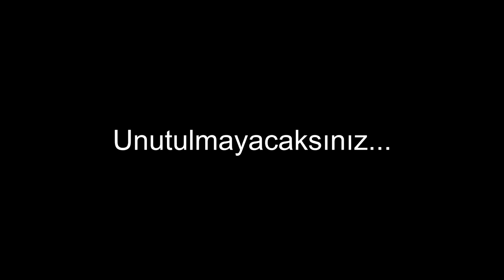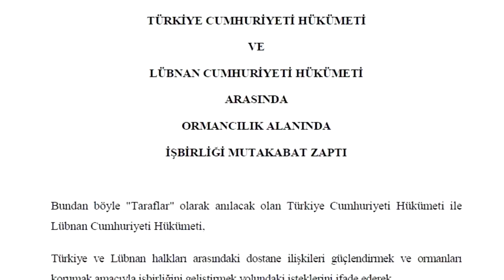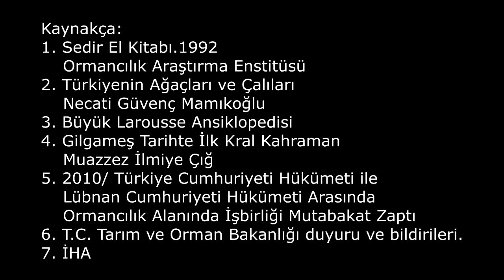Sedir ağacı. Sedir ağaçları hakkında bunları biliyor muydunuz?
Dünyada koruma altına alınan ilk canlıyı biliyor musunuz?

Sedir ağacı deyip geçmeyin. Bu ağaçlar ülkemizin en kıymetli hazinelerinden. Evet yaşayan hazineler. 2000 yıldan fazla yaşayan bu ağaçları biraz yakından tanıyalım.